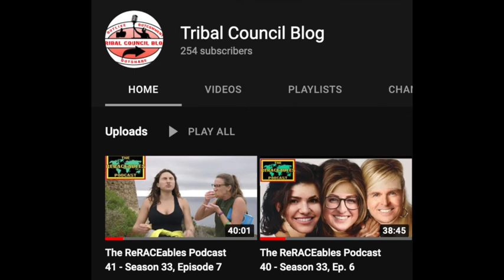The ReRACEables Podcast 43 - Season 33, Episode 9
In this podcast, The ReRACEables crew is here to “FILL-IN THE BLANK” on the pre-show for episode 9.  Then, we discuss all things episode 9 - navigating 🧭, leaving no stone 🪨 unturned, strategies for the toughest Roadblock yet, being on the sideline for 🪨 stone challenge, breaking plates, Socrates’ acting, Dusty’s RAGE, Ryan’s ZEN, Raquel/Cayla’s 🏁, a life saving NON-elimination, and much more!